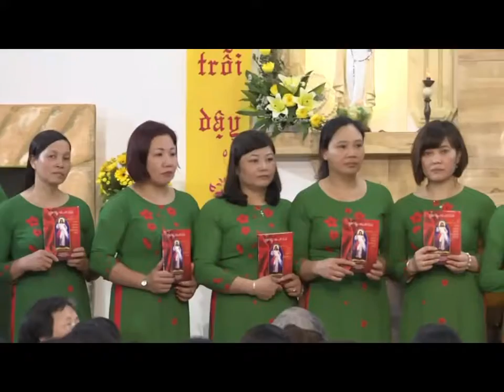1 Hội Hành Hương Ở Nam Định Đến Với Lòng Chúa Thương Xót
Tại Giáo Điểm Tin Mừng Cộng Đoàn Lòng Chúa Thương Xót
Địa chỉ: 1201/12 Nguyễn Văn Tạo, Ấp 1, Xã Hiệp Phước, Huyện Nhà Bè, Sài Gòn.
+Từ thứ 2 đến thứ 6 hàng tuần:
  - 13h00: Cầu Nguyện
  - 17h30: Thánh Lễ

+ Thứ 7 hàng tuần
   - 12h00: Cầu Nguyện
   - 16h20: Thánh Lễ 1
   - 17h30: Thánh Lễ 2

+ Chúa Nhật hàng tuần:
   - 12h00: Cầu Nguyện
   - 16h00: Thánh Lễ 1
   - 19h00: Thánh Lễ 2

Điện Thoại: 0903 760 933